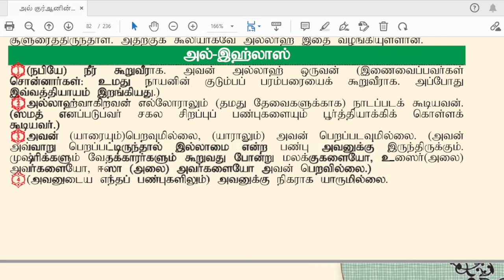தரம்- 1, பாடம்- அல்குர்ஆன், அமர்வு- 4